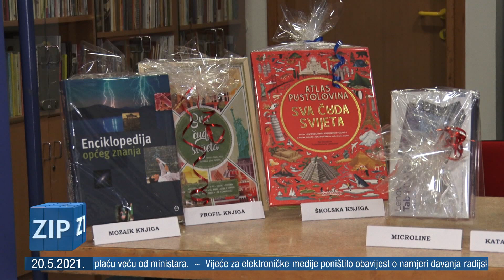ZIP - 20.5.2021. - Z1 TELEVIZIJA